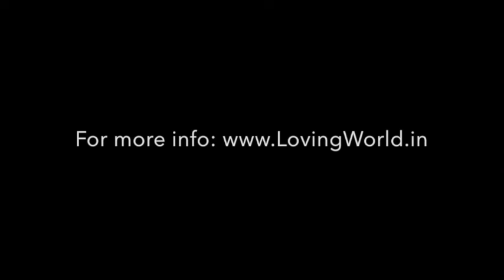Meditations for Corona: Inner Smile - Way of the Heart (Hindi)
इनर स्माइल मेडिटेशन फॉर सेल्फ-लव: मेडिटेशन फॉर कोरोना।

यह समुराई और ताओवादी स्वामी द्वारा प्रचलित एक प्राचीन तकनीक है।

इस बात पर लगातार बहस होती रही है कि क्या अधिक शक्तिशाली है, मन या हृदय? ताओवादी मानते हैं कि हमारे चेहरे पर ऐसे बिंदु हैं जो हमारे दिल के द्वार हैं। जब हम मुस्कुराते हैं तो वे दरवाजे खुलते हैं और बदले में, यह हमारे दिल को खोलता है। एक बार जब दिल खुला होता है, तो आप भीतर से बहुत प्यार, खुशी और खुशी महसूस करते हैं। एक बार आपका दिल खुला हो और आप दिल की सकारात्मक भावनाओं के संपर्क में हों; प्यार, खुशी और खुशी, बाहरी जीवन की आपकी धारणा भी बदल जाती है। यह आकर्षण का एक सरल नियम है; यदि आप खुश हैं, तो आप अधिक प्रसन्नता को आकर्षित करते हैं और यदि आप दुखी हैं, तो आप अधिक दुख को आकर्षित करते हैं।

जीवन में बाहरी स्थिति पर हमारा कुल और प्रत्यक्ष नियंत्रण नहीं है, लेकिन हम निश्चित रूप से एक महारत रखते हैं कि हम अंदर कैसा महसूस करते हैं। इनर स्माइल मेडिटेशन आपके दिल के केंद्र में प्रचुर मात्रा में प्यार, खुशी और खुशी महसूस करने में मदद कर सकता है।

यह अभ्यास करने के लिए एक बहुत ही सरल तकनीक है:
1. आराम से बैठें और अपनी आँखें बंद करें
2. एक गहरी साँस लें और अपने जीवन के किसी भी सुखद क्षण को याद रखें; एक मजाक या कुछ भी जो आपको मुस्कुरा सकता है।
3. एक बार जब आप अपने चेहरे पर एक मुस्कान महसूस करते हैं, तो इसे और अधिक विस्तारित करें और महसूस करते रहें, मुस्कुराते रहें और आराम करें।
4. संगीत और मार्गदर्शन का पालन करें।

डॉ। रौनक गांधी द्वारा बनाया गया है जो लविंग फाउंडेशन के संस्थापक हैं। रौनक एक मेडिकल डॉक्टर, होलिस्टिक हेल्थ प्रैक्टिशनर, ज़ेन काउंसलर, एनलाइवमेंट कोच, टेडएक्स स्पीकर और पीस एम्बेसडर हैं। वह क्यूडो - जापानी ज़ेन तीरंदाजी में चौथे ब्लैक बेल्ट के साथ एकमात्र भारतीय हैं और ध्यान, थेरेपी, सम्मोहन और हीलिंग आर्ट्स में एक प्रशिक्षित सूत्रधार हैं।

प्यार फैलाते हुए, COVID-19 महामारी के समय में लोगों की सेवा करना

परियोजना 1: ज़ेन परामर्श सत्र
ZEN काउंसलिंग चिंता, अवसाद, मानसिक विकार, स्वास्थ्य समस्याओं, अध्ययन या संबंध मुद्दों, वित्तीय या आध्यात्मिक मुद्दों जैसे सभी प्रकार की समस्याओं में प्रभावी है।

सत्र के लिए पंजीकरण करने के 2 तरीके:
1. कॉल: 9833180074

प्रोजेक्ट 2: लविंग फैमिली व्हाट्सएप ग्रुप में दैनिक ध्यान और अधिक
इस समूह का उद्देश्य लोगों को प्यार, खुशी और खुशी के साथ आंतरिक शांति पाने में मदद करना है। हम डेली मैडिटेशन, एनलाइवमेंट कोट्स, लव चैनल वीडियो और कम्युनिटी मीटिंग, ज़ेन काउंसलिंग, डांस पार्टीज़, हेल्दी फ़ूड रेसिपी, ग्रुप शेयरिंग, क्रिएटिविटी आदि जैसी ऑनलाइन गतिविधियों के लिए निमंत्रण भेजेंगे।

प्यार के बारे में:
 "लविंग द वे ऑफ़ द हार्ट" - परिवर्तन के लिए केंद्र व्यक्तिगत विकास का एक संस्थान है।

"हमारी दृष्टि लोगों को बढ़ाने में मदद करने के लिए अग्रणी केंद्र बनना है
आंतरिक आनंद, अपनी वास्तविक क्षमता का एहसास करें और अपने जीवन में महारत हासिल करें। ”

अपनी दृष्टि का एहसास करने के लिए, हम सक्रिय, निष्क्रिय और सामाजिक ध्यान, मानविकी चिकित्सा, स्व-सम्मोहन की मदद से छात्रों, शिक्षकों, समूहों और संगठनों के लाभों के लिए जीवन-बदलते दैनिक अभ्यास, कार्यशालाएं, व्यक्तिगत सत्र, रिट्रीट और प्रशिक्षण प्रदान करते हैं। , ची कुंग एंड ज़ेन, होलिस्टिक हीलिंग आर्ट्स, चेतना विज्ञान, सामुदायिक विकास, रचनात्मक और सांस्कृतिक गतिविधियों जैसी प्राचीन कलाएँ

लविंग फाउंडेशन एक पंजीकृत चैरिटी है। संगठन के सभी दान आयकर अधिनियम की धारा 80 जी के तहत कर-मुक्त हैं।

अधिक जानकारी के लिए हमें पर जाएं